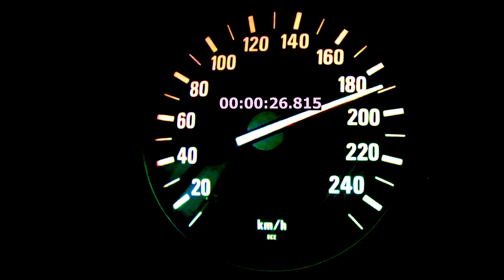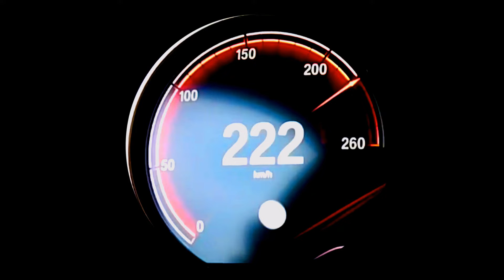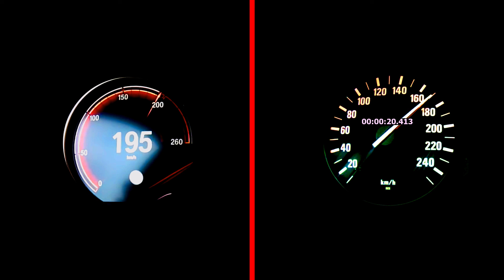BMW 530d E39 193 hp vs BMW 530d 2018 265 hp DRAG RACE 0 250 km/h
So guys in this video i'm showing you ; BMW 530d E39 193 hp vs BMW 530d 2018 265 hp DRAG RACE 0 250 km/h